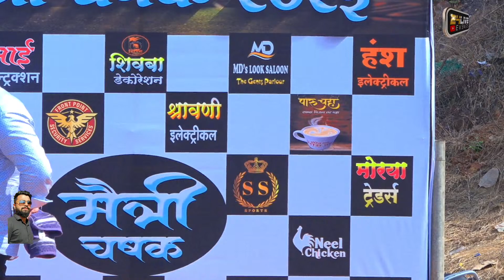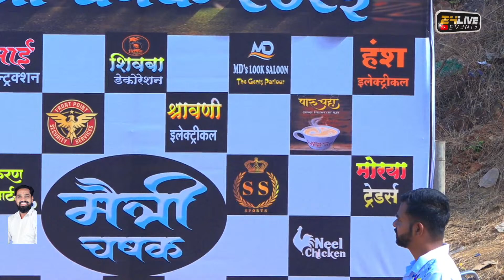LADIVALI vs JAY MALHAR NANDANPADA || MAITRI CHASKAK 2023